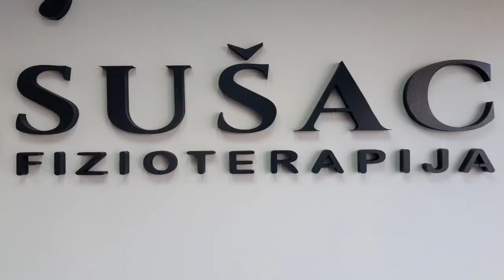Zašto Vas boli rame? Saznajte pravi razlog!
U ovome videu govorimo o mitovima vezanim za bolove u ramenu i o najboljim načinima kako to isto rame popraviti!
Fizioterapija Sušac- Čapljina
 0038763/748-988